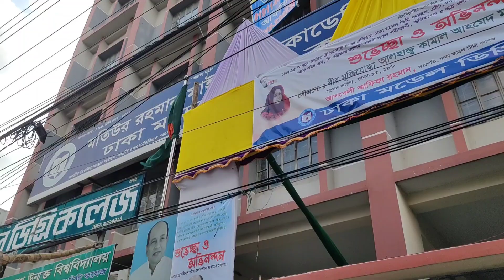মেয়ের hsc পরীক্ষা গুলো কেমন হলো?? || My Daily Vlog || Layla Lifestyle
আসসালামুআলাইকুম ভিউয়ার, আজকে নতুন ভিডিও নিয়ে আসলাম। আশা করি আপনাদের ভিডিওটি ভালো লাগবে ইনশাআল্লাহ 😊 আমার ভিডিও যদি আপনাদের ভালো লেগে থাকে তাহলে অবশ্যই আমার চ্যানেল টি তে সাবস্ক্রাইব করে দিবেন এবং পাশে থাকা বেল আইকন টি ক্লিক করতে ভুলবেন না এতে করে আমার নতুন ভিডিও সবার আগে আপনাদের কাছে পৌছে যাবে💖 এবং ভিডিও তে লাইক, শেয়ার ও কমেন্ট করতে ভুলবেন না please 💗💓💞